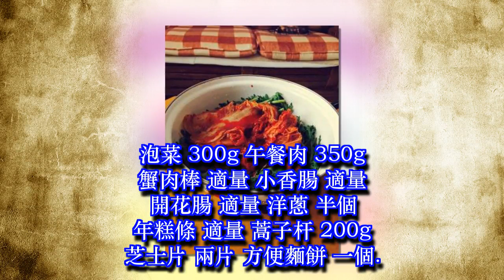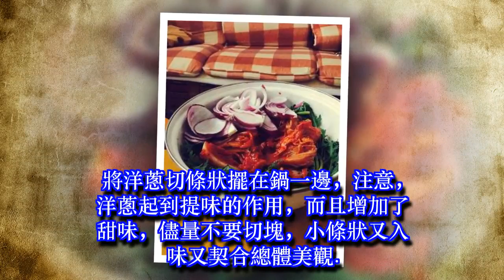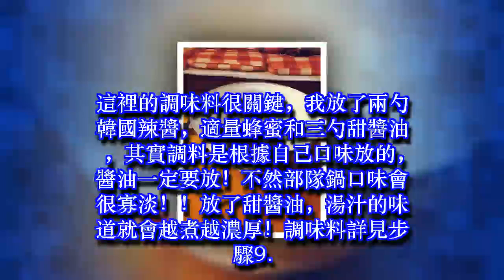懶人部隊鍋 - 韓國料理食譜